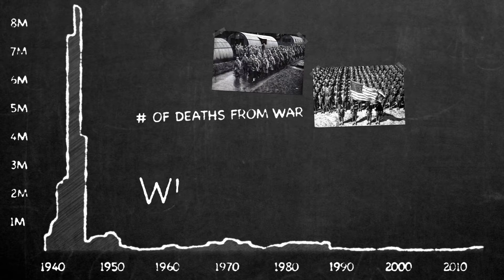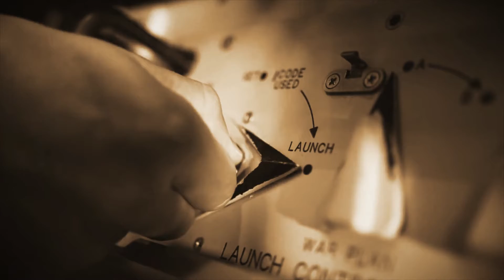Air Force In-Sights - The Nuclear Enterprise - 2 Legs of the Nuclear Triad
The U.S. Air Force provides two legs of America’s Nuclear Triad comprised of Intercontinental Ballistic Missiles (ICBMs), nuclear-capable bombers, and Submarine Launched Ballistic Missiles (SLBMs). For 70 years, U.S. strategic deterrent forces have protected the nation and robust, reliable, flexible, and survivable nuclear capabilities remain important to the security of the
nation and our allies in the current and future strategic environment.

Video by Tech. Sgt. Michael Brady

Air Force Television Pentagon (SAF/PAI)